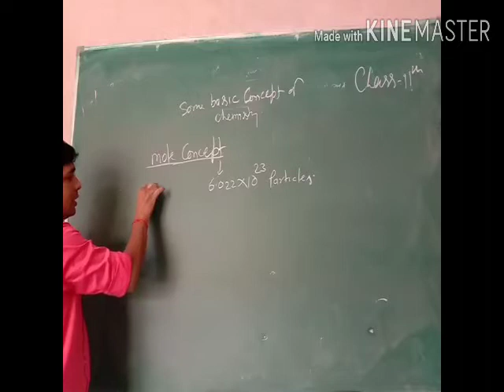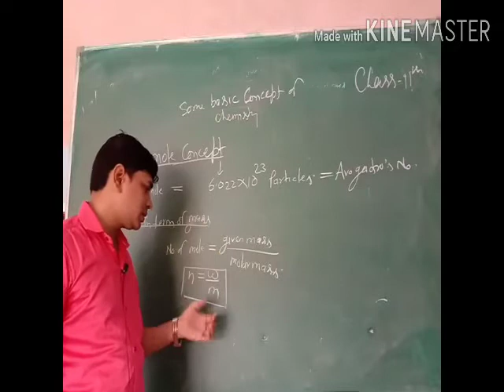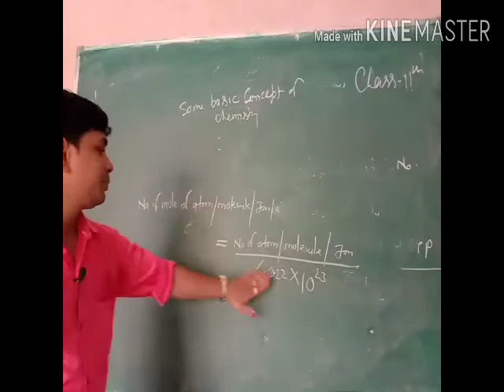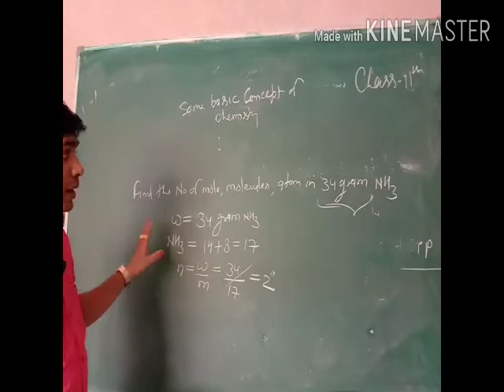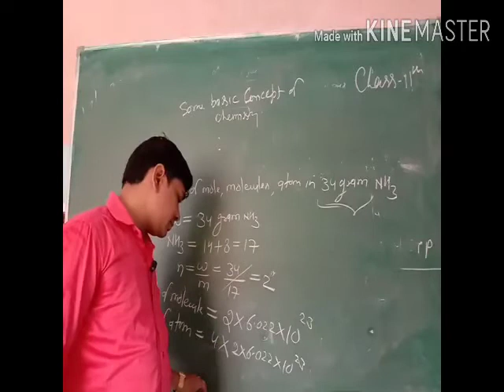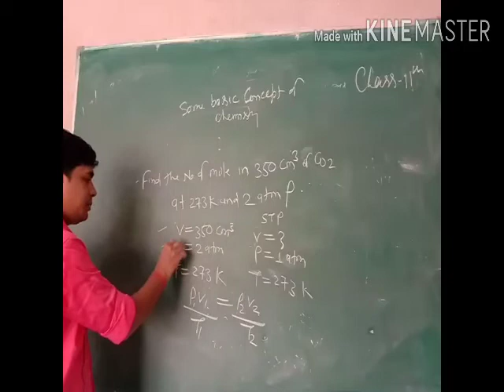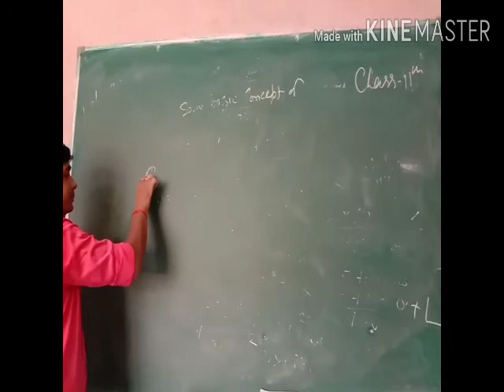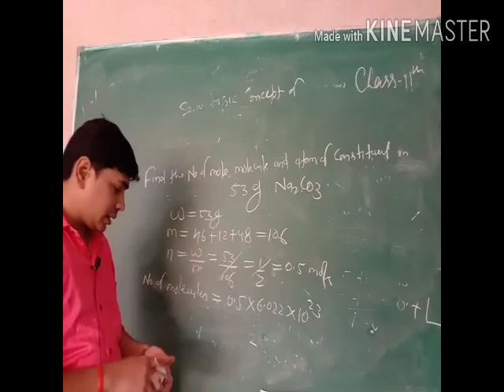Chemistry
Chapter one volume 2